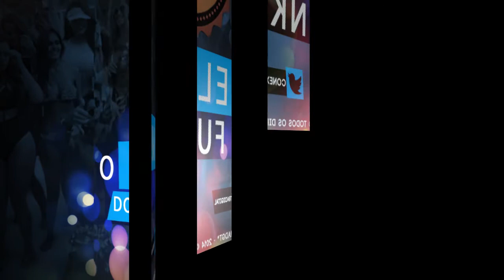Montagem - Saudade De Tu Sentando - Música Nova (Dj Apolo Bolado) Lançamento 2017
INSCREVAM -SE NO CANAL, CLICA EM GOSTEI

♛Baixe A Extensão Widget Da RadioConexãoUltraDgt Para Chrome E Firefox E Não Perca Mais Nenhum Vídeo ! Rápido e Útil